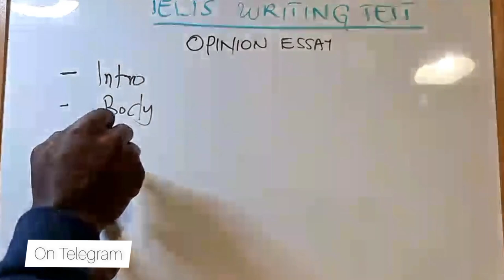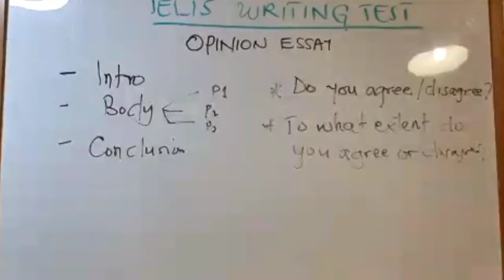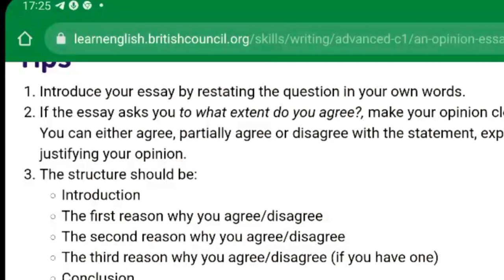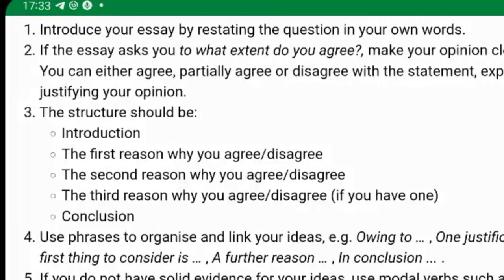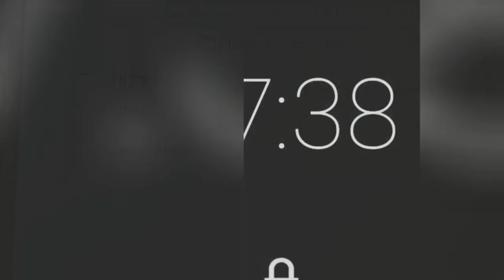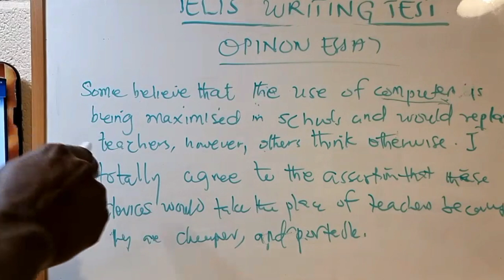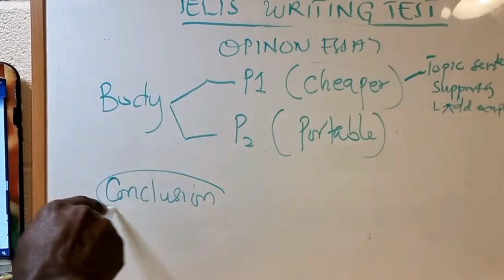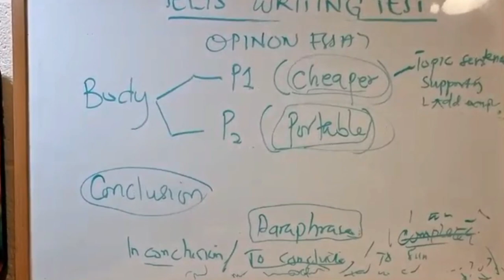IELTS WRITING TASK 2: OPINION ESSAY (FULLY EXPLAINED)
IELTS Writing Task 2: opinion essay. In this video, I share a telegram teaching on IELTS writing task 2 opinion essay. Enjoy the full lesson

👉I Will Guide, proofread, and correct Your IELTS Writing Task 1 & 2, click below;